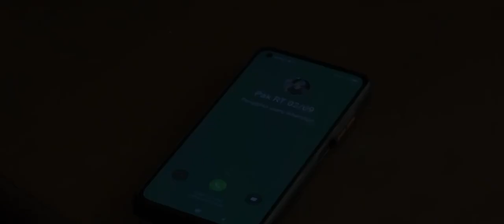MAS ERTE I Ndara Kakung Segera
NDARA KAKUNG
Kembali hadir dengan tidak meninggalkan gaya yang telah menjadi ciri khasnya, guyon parikena. Sitkom berbahasa Jawa ini, memasuki episode 15, tetap membawa tokoh-tokoh kunci, yakni: Ndara Kakung, Denmas Gondrong, Pak Erte, Mas Agus, Pak Sapon dengan menghadirkan satu karakter baru yakni tokoh Pak Erte yang sebelumnya diperankan oleh Romo Stephanus Nyaris Prasetyo, MSF kali ini diperankan oleh Romo Vincentius Ferrera Dhanarjaya, MSF.

Selamat menyaksikan Ndara Kakung eps, 15 yang akan mulai tayang pada 21 Januari 2022 di kanal ini. Tuhan mengasihi kita semua.

Salam.🙏

RUMAH KHALWAT & BALAI BUDAYA REJOSARI
- rumah perjumpaan anak bangsa -

DONASI untuk pembangunan dan pengembangan Rumah Khalwat Balai Budaya Rejosari (RKBBR):
BANK BCA - No. Rek: 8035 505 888 a/n. RUMAH KHALWAT BBR MSF

Kontak Person:
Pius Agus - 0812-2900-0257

Terimakasih. Berkah Dalem Gusti.